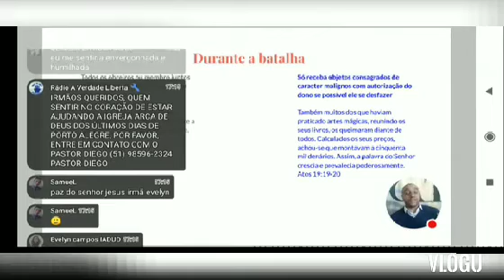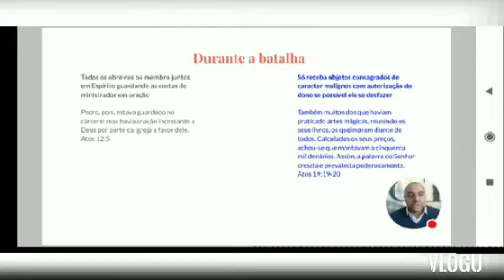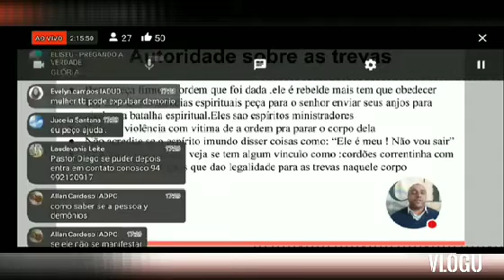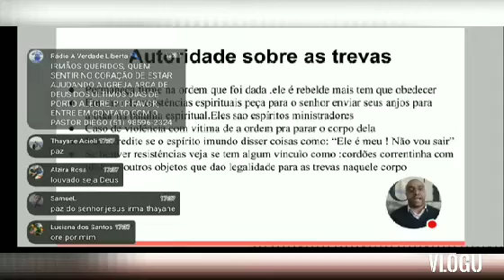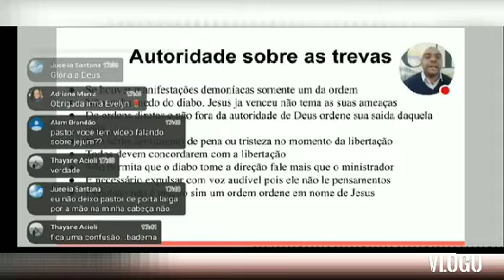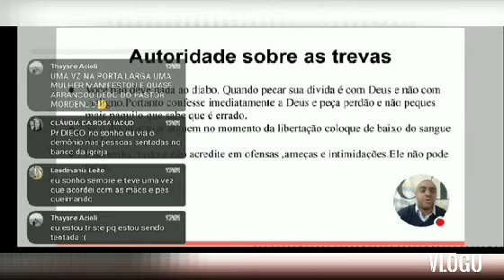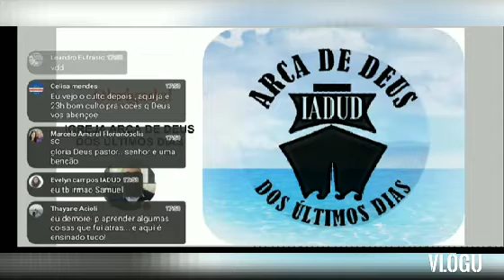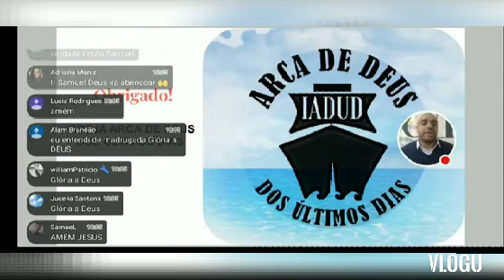ESTUDO LIBERTAÇÃO ESPIRITUAL PARTE 4